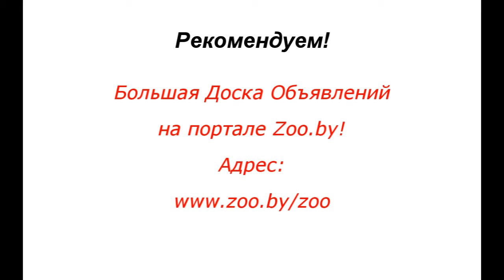FCI-4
2 октября 2011г. в Минске прошла Республиканская выставка собак всех пород.
Организатор: ОО МКС